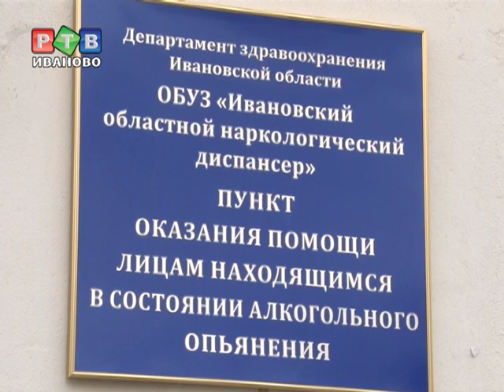Алкоголики - это их профиль